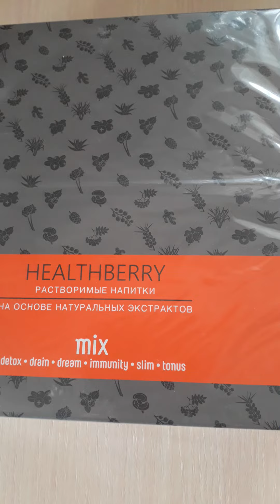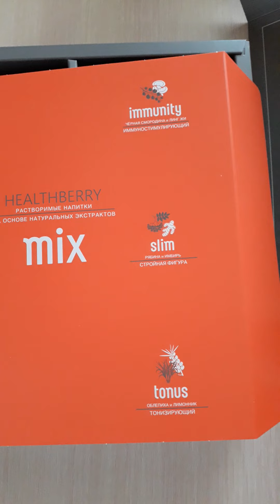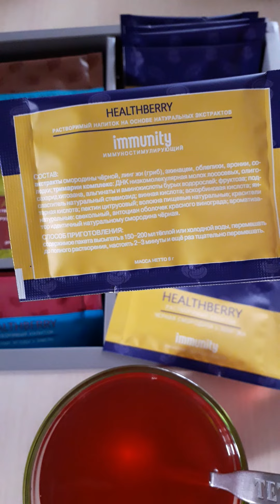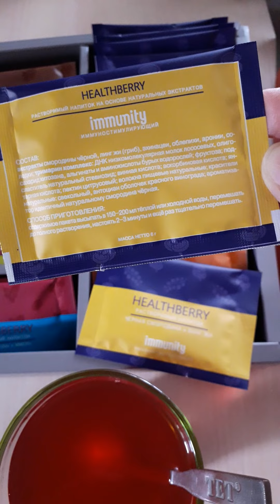Напитки для здоровья. Пробуем напиток растворимый для иммунитета.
Всем Свет и Любовь!🌟❤🙏
Вопрос о Здоровье для Человека включает самые различные процессы в Сознании Человека.
И очень многие Решения, которые человек принимает в отношении своего здоровья идут от наших Внутренних Настроек.

Поэтому работать над здоровьем можно по-разному.
Кто-то ждёт и ищет Волшебную таблетку, а кто-то готов идти Вперёд, пробуя и изучая тему всё более глубоко и многосторонее.
Все Молодцы! Имеют Право и Выбор!
Наверное - главное идти вперёд, принимать Решения и Действовать.

Получить подробную Консультацию, задать все вопросы по продукции можно в Вотсап:
Интересует Саморазвитие и Дополнительный Доход или даже когда-то думал об открытии своего дела,
Пройди простую Регистрацию, перейдя по Ссылке выше, нажав на слово Регистрация или Начать Бизнес. Вход Свободный!

Присоединяйся к нашей Команде и будем развиваться вместе!🤝🌟❤🙏
✍Пиши в Вотсап,
"Хочу в Команду!"
или Расскажи о своей Цели или Мечте!
и, возможно, в скором времени именно она воплотится в реальность!🎯🎊🤝🌟❤🙏👏👏